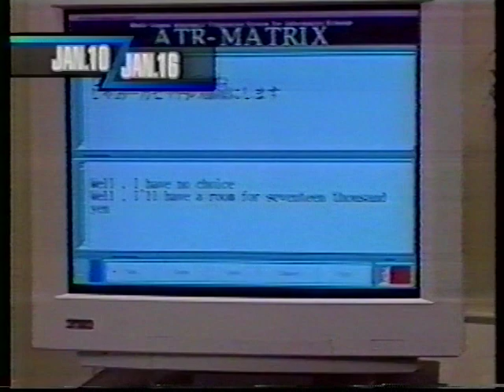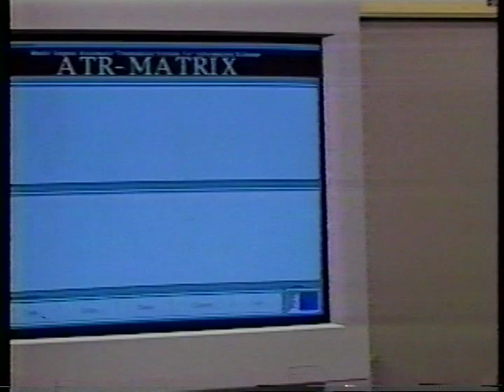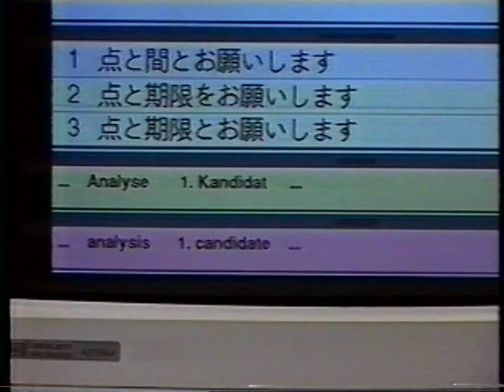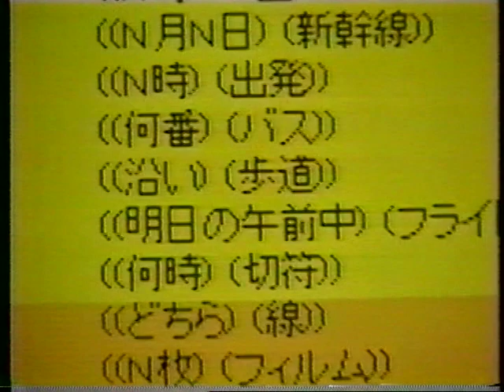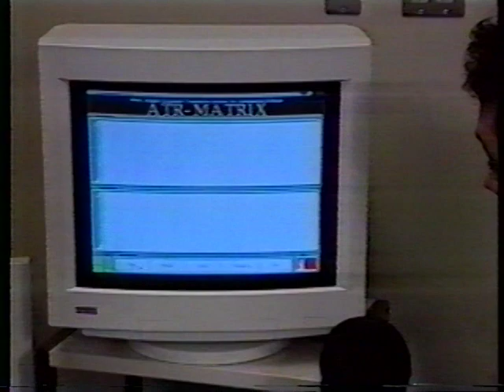ATR-Matrix, part of C-star-ii project with ATR, CMU, covered by NHK news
Automatic Speech Translation system for the task of Hotel Reservation. Developed from 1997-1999 at Advanced Telecommunications Research Laboratory Interpreting Telecommunications Laboratory between Kyoto and Nara.

The announcer is Karuna Shinsho. Others who appear in the video are Yoko Shibata (speaking Japanese with headset microphone), and Andrew Finch (the English guy typing on the keyboard in his office), and a solo from Seiichi Yamamoto, who was the president of ATR ITL at the time.

This was recorded by VHS from NHK in Japan. Sorry I don't have good software to edit the VOB file, I'll reupload it when I can.

In 1997 version 1 of this came about as my second practice with the Python rapid prototyping language. I have nothing but praise for it. The following 2 years were pretty much just tuning, mods, and my balancing the workload for each module among my staff of 5 programmers. Yeah, I was the only American - we had mostly Japanese, and a couple of Germans in the group.

In 1999 it was expanded to connect to the C-star-2 network, and the Japanese input was sent to speech synthesizers at CMU (English), CRIN (French), Karlsruhe (German), ETRI (Korean), and IRST (Italian). Each of them connected with an input segment in their own language, and we had a fun videoconference on July 22, 1999 (JST). The press was present. If anyone has a video of that, I would certainly appreciate receiving a copy.